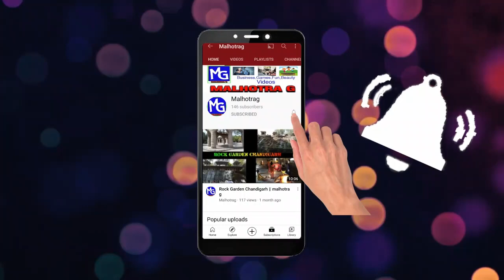Wardrobe Fashion || Rohini Sector - 17 || malhotra ji || mgv || malhotra g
Wardrobe Fashion || Rohini Sector - 17 ||  malhotra ji || mgv
malhotra g